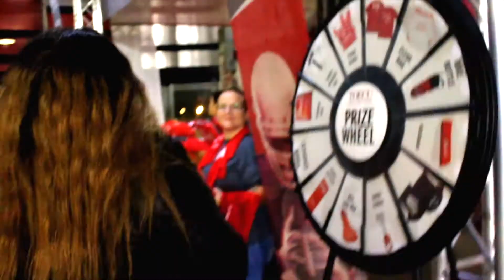GRWM + UNIVERSITY OF HOUSTON FOOTBALL GAME | SOMEONE GOT ARRESTED?, FREE STUFF, SCORE: 70 to 14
WE WON! GO COOGS! 🐾